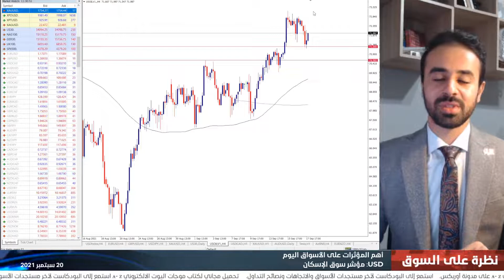التقرير اليومي للأسواق 20-09-2021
قرارات الفيدرالي الأمريكي تتصدر أهم أحداث هذا الأسبوع! فما هي السيناريوهات المحتملة، وكيف ستؤثر على الأسواق؟ التفاصيل في النظرة اليومية للأسواق مع عاصم منصور.